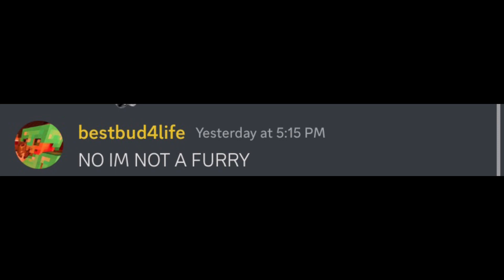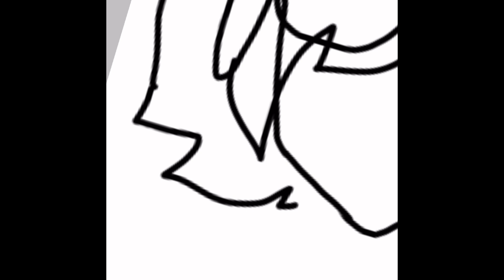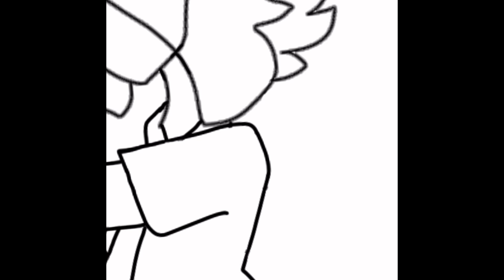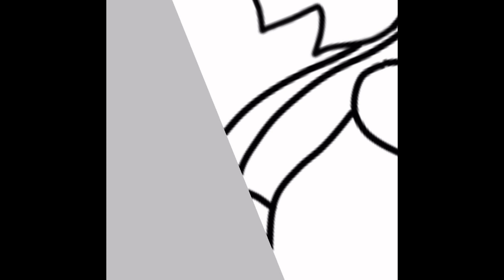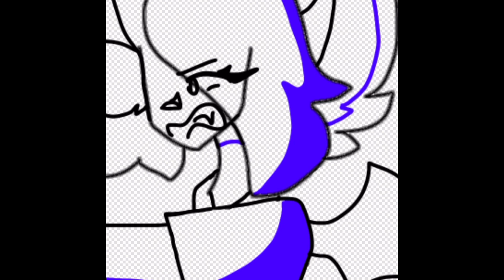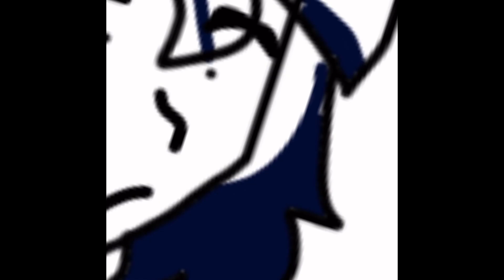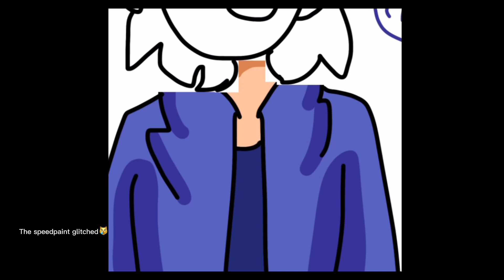Why I hate Cookie_god67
Please know I do not hate ANYONE or ANYTHING in this video. This is NOT to harass anyone.

Neko neko nii!